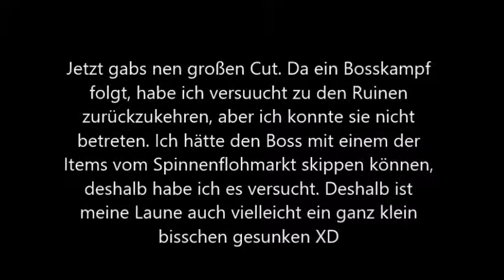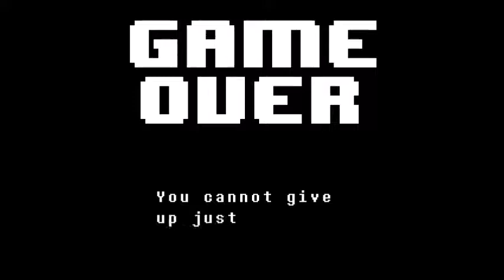Muffet triggert mich: Undertale #12